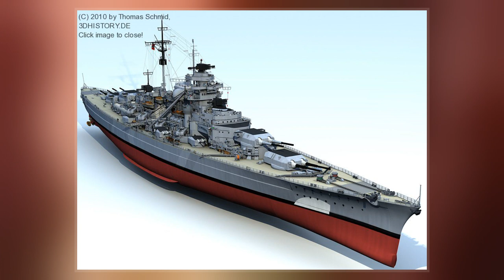German Battleship Bismarck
Bismarck was the first of two Bismarck-class battleships built for Nazi Germany's Kriegsmarine. Named after Chancellor Otto von Bismarck, the ship was laid down at the Blohm & Voss shipyard in Hamburg in July 1936 and launched in February 1939. Work was completed in August 1940, when she was commissioned into the German fleet. Bismarck and her sister ship Tirpitz were the largest battleships ever built by Germany, and two of the largest built by any European power.